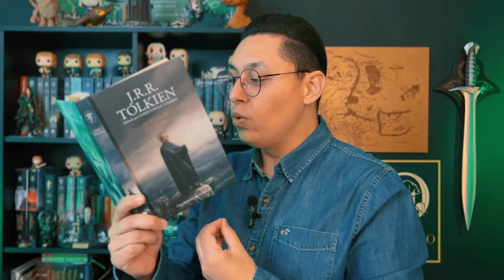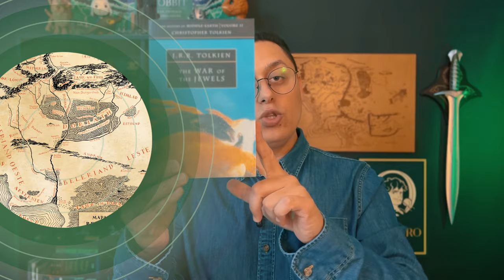ELMO-DE-DRAGÃO DE DOR-LÓMIN // “Armas e Artefatos”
E no vídeo de hoje, para o quadro “Armas e Artefatos”, falarei sobre o Elmo-de-dragão de Dor-lómin, a maior das heranças da casa de Hador.

⚜️𝐀𝐌𝐈𝐆𝐎𝐒
➤ O Hobbit & O Senhor dos Anéis

J.R.R. Tolkien